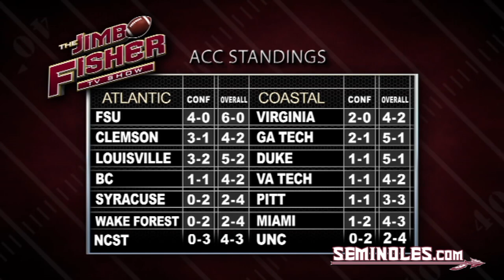Jimbo Fisher TV Show: Syracuse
Courtesy Jimbo Fisher and Tom Block break down the game against Syracuse.